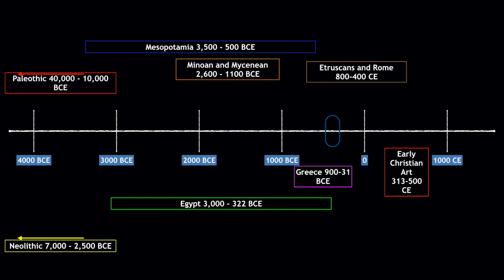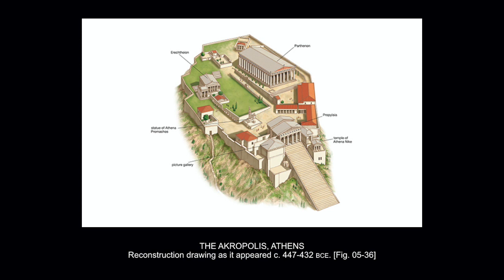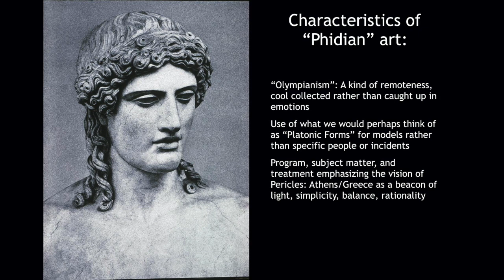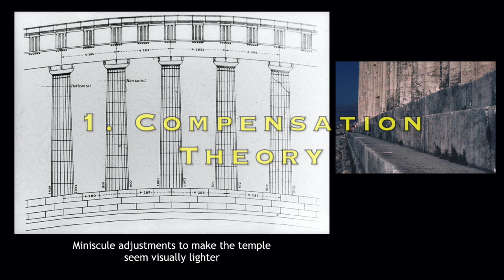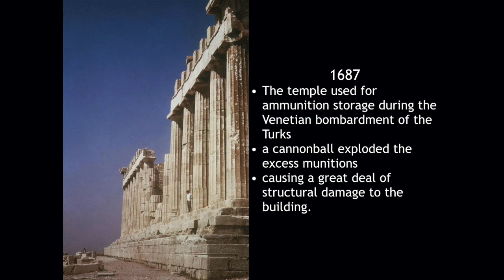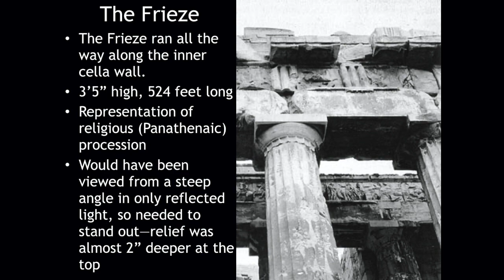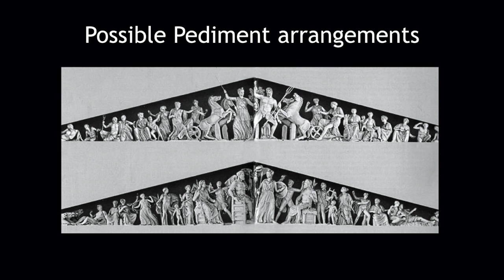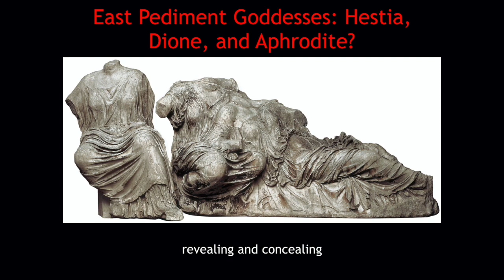Ancient Art Lecture 17: High Classical Greek Art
The one with all the bulging